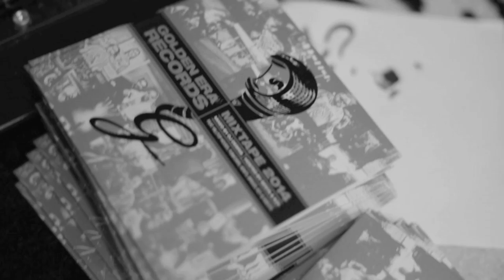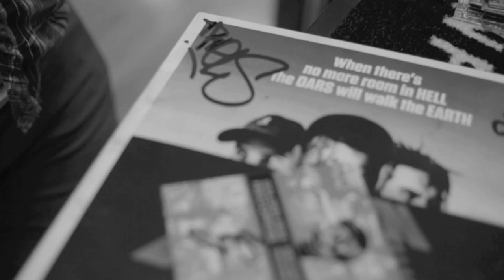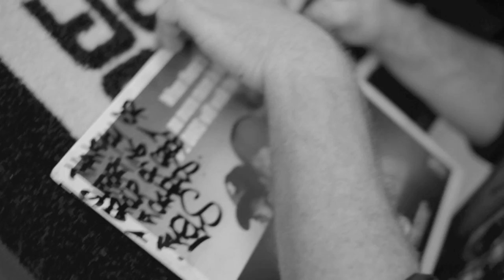Record Store Day 2014 Recap (HD)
Trials and Sesta along with K21 headed into Da Klinic for Record Store Day this year to meet and sign gear for fans.

Song: SUN! - The Funkoars (DOTH)